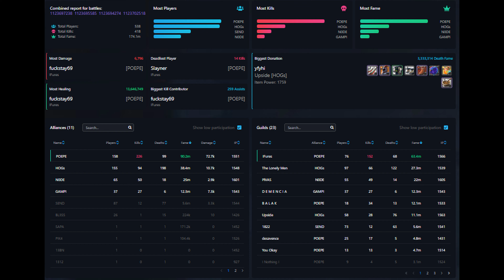Albion Online ZVZ「IFures War Report 22 UTC」Lifecurse POV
21nov - 22UTC

Caller: Daliuess

R1
Razorrock Ravine
POEPE ally + Pivas + Demencia vs HOGs ally

R2
Sunfang Dawn
POEPE ally + Pivas + Demencia vs HOGs ally + 1822